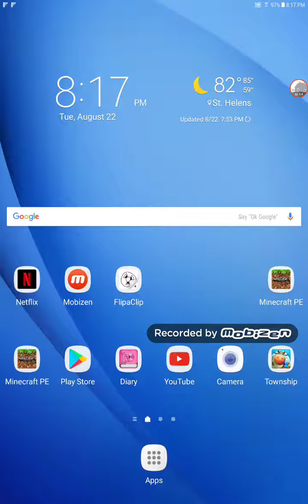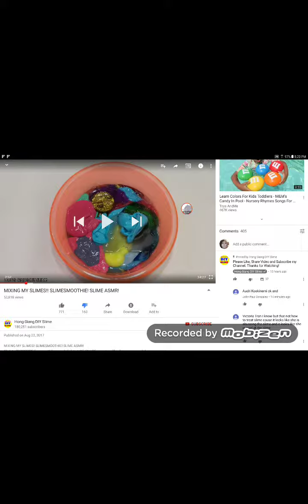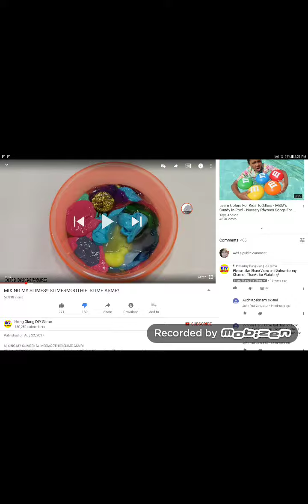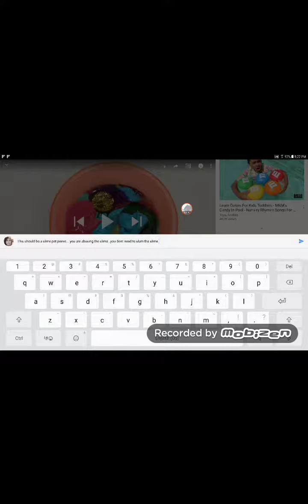Non-asmr- unsadisfying asmr video!